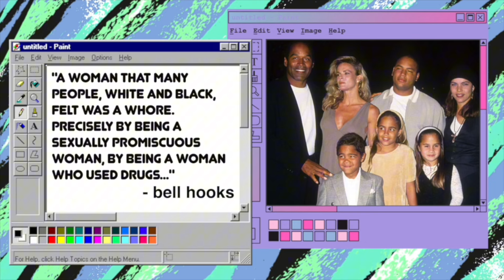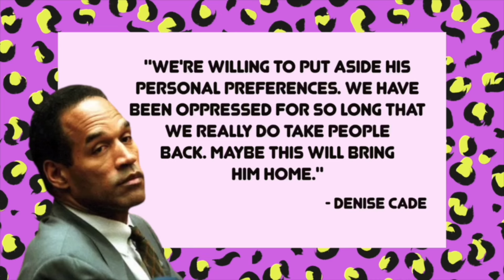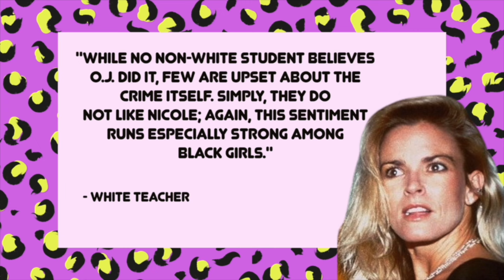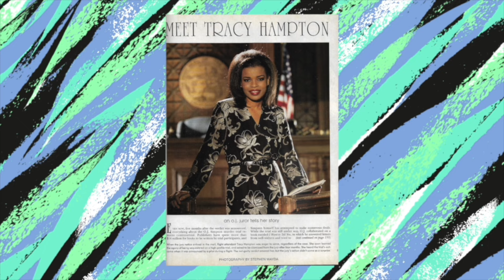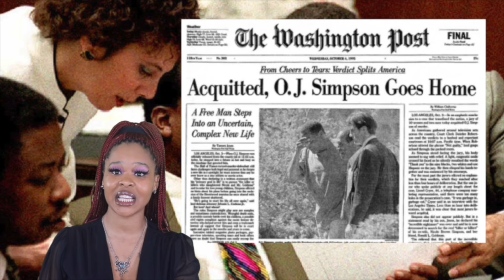Black Female Support of OJ Simpson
In the 90s, most black people believed or acted like OJ Simpson was innocent. But the support of OJ by black women in particular deserves a second look.

[OJ Simpson, Did OJ really do it, William Kennedy Smith, Kennedy Political Dynasty, Michael Jackson, Nicole Brown Simpson, Ronald Goldman, OJ Simpson Not Guilty Video, Robert Shapiro, Mark Fuhrman, Mark Fuhrman tapes, Marcia Clark, bell hooks, Christopher Darden, black women supporting OJ Simpson]